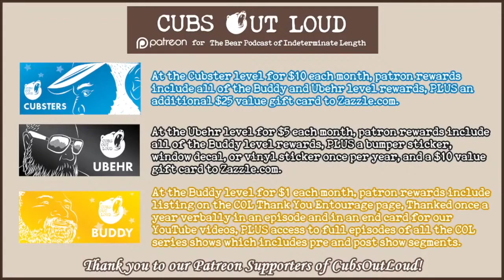COL606: ATNS: LGBTQIA+ Pride 2021 - Part 2:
In this episode of Cubs Out Loud, it’s another All T, No Shade show. This time around, the topic is Pride and because the cubs have a lot to say about it, this will be a two-parter. In this second part, the cubs break down their views on the ongoing debate of kink at Pride and its inclusion in LGTBQIA+ spaces. From consent to caution, listen in as the guys paddle their way through this hard stop conversation.